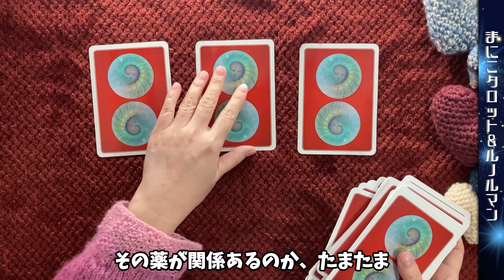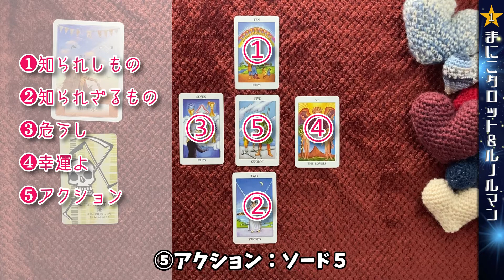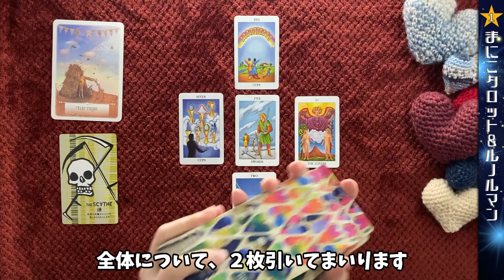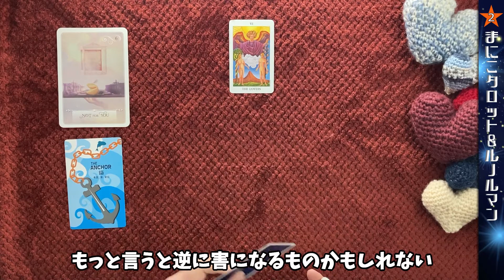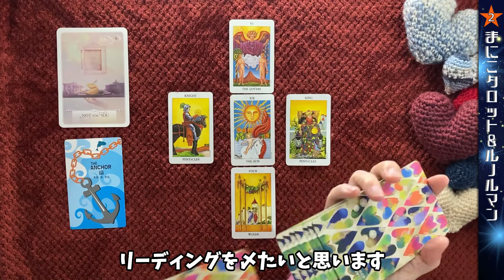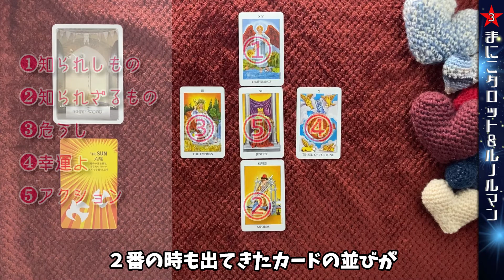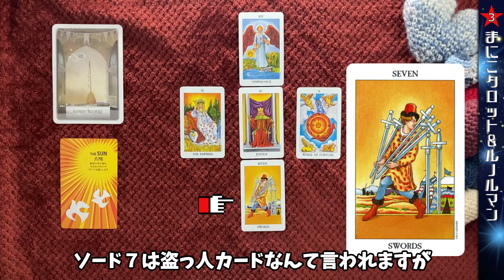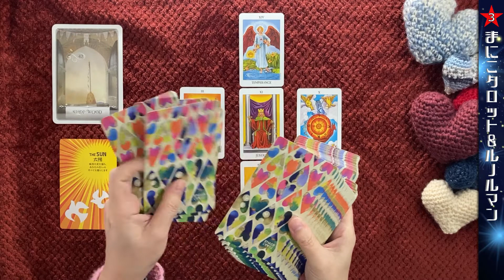【タロット】これから手にする豊かさと成功［Dr.アポロに訊いてみた］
タロット 「Dr.アポロのなんでもスプレッド」で#占い ます。
テーマはそれぞれ個別に決めています。

《チャプター》
00:00 OP
04:02 １番
12:35２番
20:55３番

♣書籍「運命のルノルマンカード占い」（著：リズ・ディーン／絵：ベヴ・スペイト／監訳： 鏡 リュウジ／翻訳：宮田 攝子）

♦Radiant RIDER-WATE TAROT（ラディアント ライダー ウェイト タロット）
［メーカー］U.S. GAMES SYSTEMS, INC./U.S.A.
♦PLAYFUL HEART TAROT（プレイフル・ハート・タロット）
［メーカー］KITTENCHOPS ILLUSTRATION（米）
［アーティスト］ZAARA KITTENCHOPS

♠ウィズダムオラクルカード
著者コレット・バロン－リード
アートワーク：ジーナ・デラグロッタグリア
翻訳：長井 千寿・徳永 美紀

《字幕》
Vrew

《BGM》
フリーBGM DOVA-SYNDROME

♬優しい思い出(Sweet Memories) written by 蒲鉾さちこ
♬ruins written by MATSU
♬レトロな置き時計 written by MATSU
♬夢見る世界(Dreaming world) written by 蒲鉾さちこ